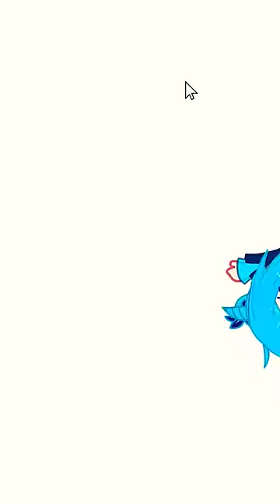💙 【FULL!】 MIKU MIKU OOEEOO but it's GACHA 💙 gachaedit animation gacha | og